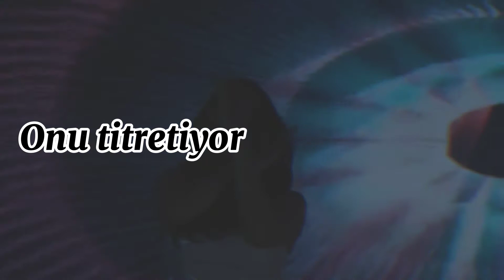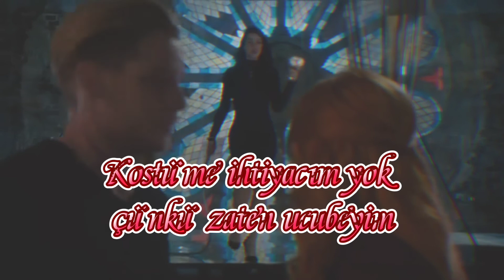Ashnikko: Halloweenie ii (Türkçe çeviri+İsabelle Lightwood)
Çeviri bana ait değildir!!!